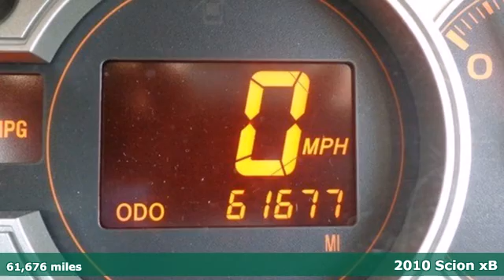2010 Scion xB Cincinnati Dayton, OH T13-1116A - SOLD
Year: 2010
Make: Scion
Model: xB
Engine: 4 Cyl. 2.4L
Transmission: Automatic
Color: Black Sand Pearl
Interior: Dark Charcoal
Mileage: 61676
Stock #: T13-1116A

Address:
600 Ohio Pike